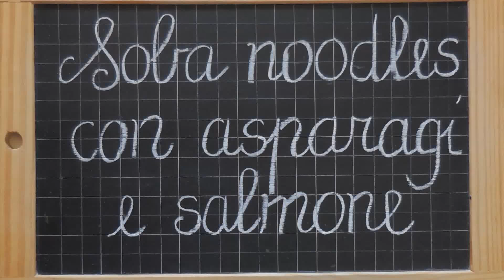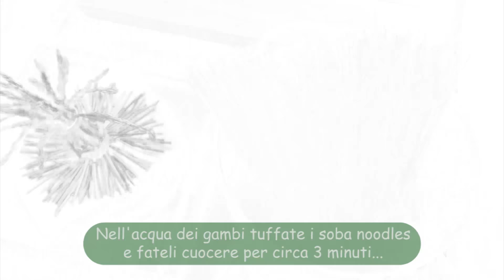Soba noodles con asparagi selvatici e salmone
Ingredienti:
Asparagi selvatici
Olio extravergine di oliva
Salmone fresco
Salsa di soia
Soba noodles

Preparazione:
Tagliate il salmone a cubetti.

Lavate gli asparagi.
Piegateli di 180° e fate correre la piega dalla punta alla base fin quando il gambo non si romperà.
Separate le cime morbide dai gambi legnosi.

Lessate i gambi in un pentolino con acqua leggermente salata.

Saltate le cime in padella con poco olio extravergine di oliva per qualche minuto.

Bagnate con qualche mestolo dell'acqua di cottura dei gambi, coprite e fate cuocere.

Nel frattempo frullate i gambi con 3 cucchiai di olio extravergine fin quando il composto non sarà liscio.
Trasferitelo in un setaccio e setacciatelo.
Tenete la crema da parte in caldo.

Quando gli asparagi saranno al dente spegnete il gas.
Cuocete i soba noodles nell'acqua di cottura degli asparagi per circa 3 minuti quindi scolateli nella padella.
Aggiungete il salmone a cubetti

Saltate a fiamma alta per qualche minuto, versate poca salsa di soia e servite sulla crema.